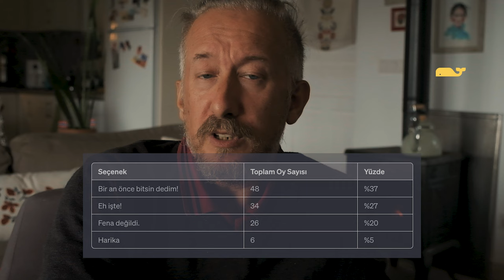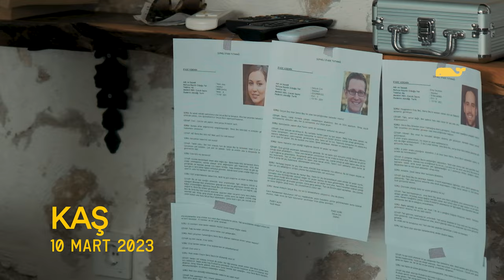video348 | Macera Dolu Bir Yıl: 2023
2023, gezi ve keşiflerle dolu bir yıl oldu. Adet olduğu üzere yılın bir Z raporunu çıkarıyorum. Üstelik geride bıraktığımız yıl yaptığımız geziler, yaşadığımız maceralar sayesinde gelecek planlarımızı da belirledik.

15 Aralık 2023 kayıtlarıdır.